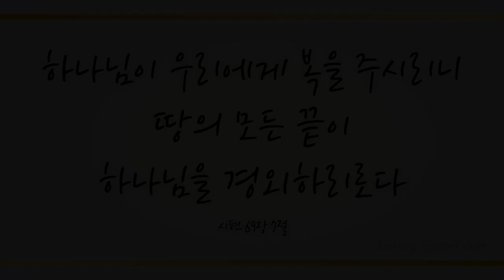하나님의 독생자 (God sent His Son, 171장) - 윤세은 (Yun Se Eun)/(Piano: 서유정)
'하나님이 우리에게 복을 주시리니 땅의 모든 끝이 하나님을 경외하리로다' (시69:7)

'의인은 기뻐하여 하나님 앞에서 뛰놀며 기뻐하고 즐거워할찌어다' (시68:3)

의인은 없되 하나도 없다 하셨으나 의인은 믿음으로 산다 하셨음에, 새해에도 내안에 불신앙 꺾어 예수 그리스도 믿는 믿음으로 우리를 위해 원수의 목전에서 잔치를 베풀어 주시는 하나님께 감사하며 이 찬양 바칩니다~♡

이번 주 76번째 찬송 연주곡으로 계원예술중학교 3학년에 재학중인 예비 바이올리니스트 윤세은님과 피아니스트 서유정님의 ’하나님의 독생자 -171장-’ 들려 드립니다. 이 찬양 들으시는 모든 분들께 항상 성령 충만한 최고의 시간 임하시기 기도드립니다~♡]